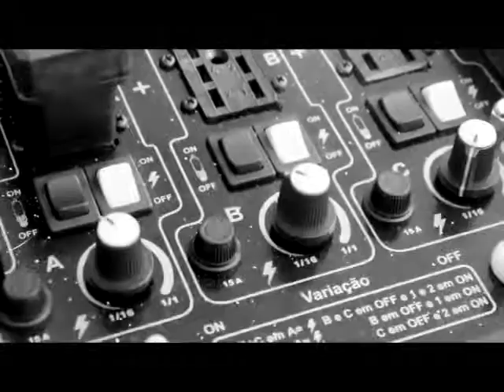Barbara Romer Drops Magazine.mp4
Making of do editorial produzido para a revista Drops Magazine com a modelo Bárbara Romer.

Fotografia: Leandro Martins
Direção Criativa: Marco Antônio Ferraz
Modelo: Bárbara Romer
Beauty: Vivian R.
Assistência: Alex Almeida
Making of: Vitor Malheiros